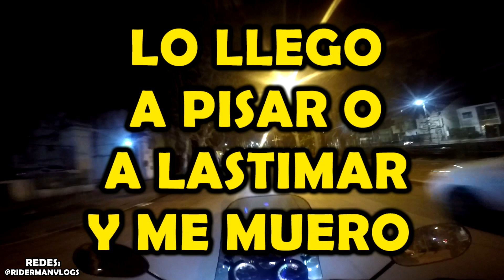BASURERO SE CREE DUEÑO DE LA CALLE - NUNCA APRETE TANTO EL CULO AL ASIENTO -Observaciones Diarias 87